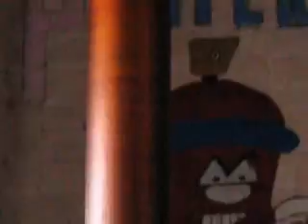Tesla Coil Belgium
High tension experiment with Tesla transformator